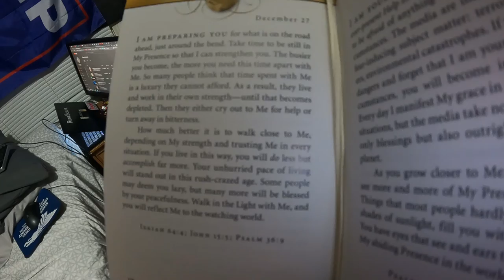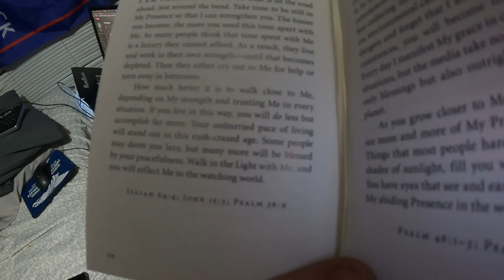Project Detroit Diesel TRANSFORMED! New mod complete - Daily Vlogs